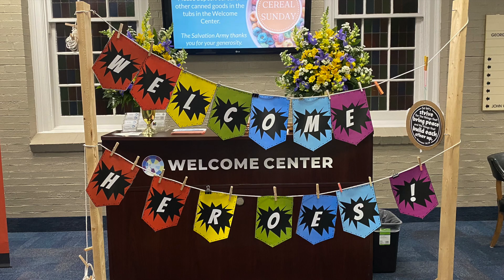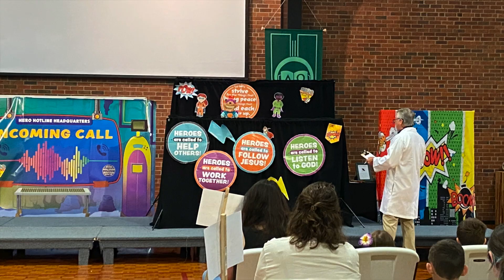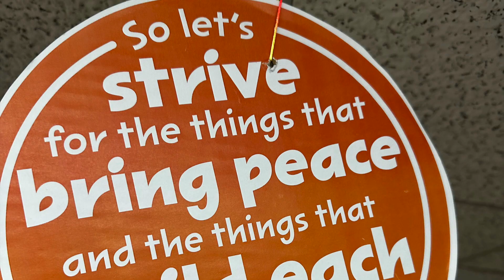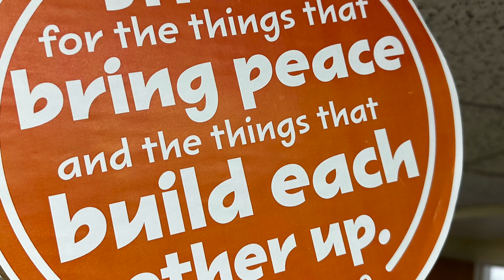VBS 2023 (Part 1) Hero Hotline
Enjoy this look at what our VBS campers got up to at Hero Hotline VBS learning that we are all Heros who are called to Follow Jesus, Help Others, Work Together, Listen to God, and Show Grace!